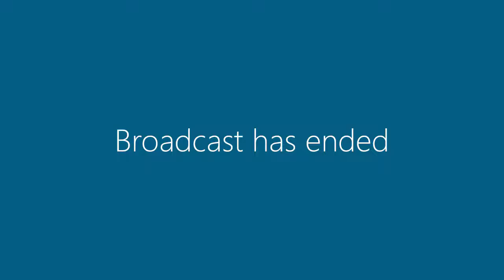24 September 2019 | Council Meeting